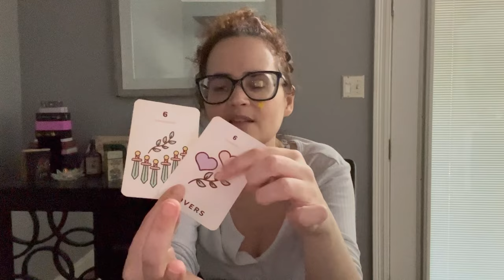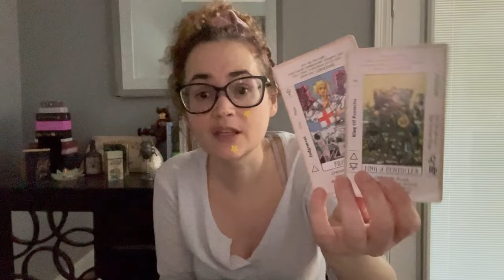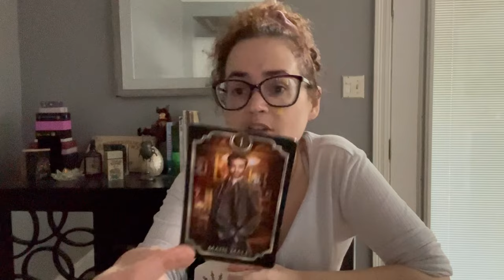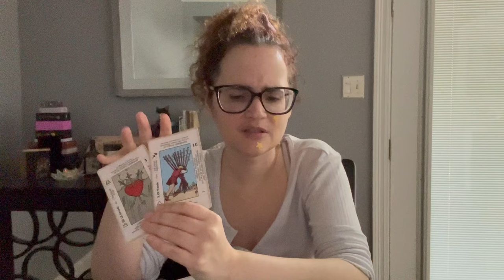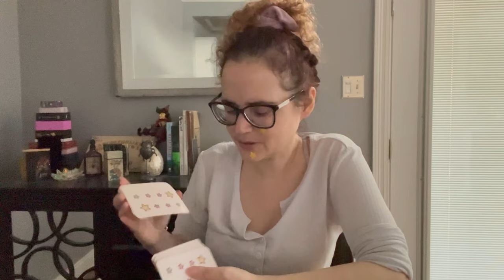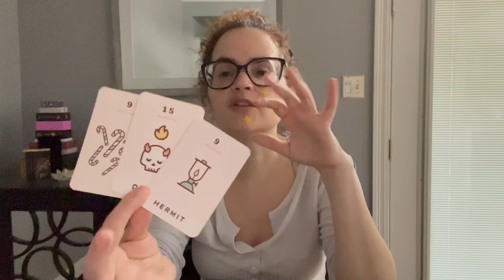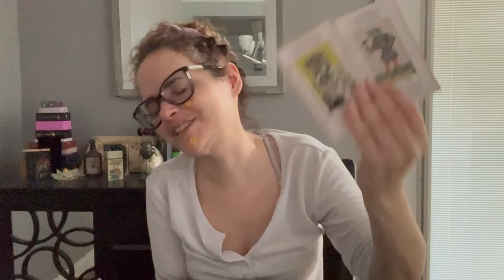THEY’RE CALLED TO HELP U…BUT THEY’RE WORRIED THEIR ATTRACTION IS INAPPROPRIATE 😳